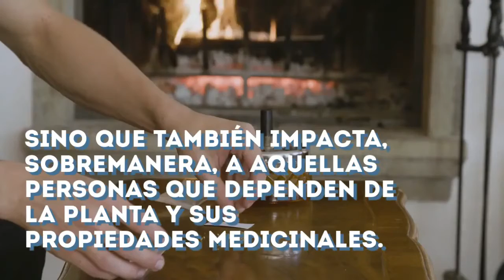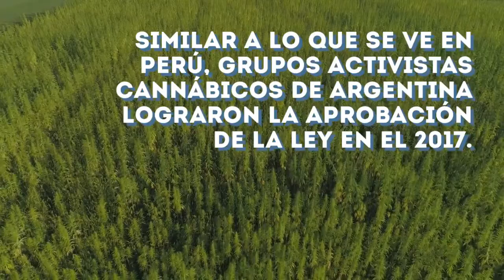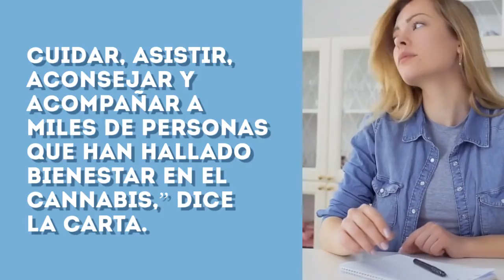Madres, presidentes y cartas abiertas: el tango de la legalización cannábica y el autocultivo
Madres, presidentes y cartas abiertas: el tango de la legalización cannábica y el autocultivo en Latinoamérica (Argentina y Perú)

Ft. Mama Cultiva, Alberto Fernandez, Vizcarra, Cristina Fernandez, Francesca Brivio.